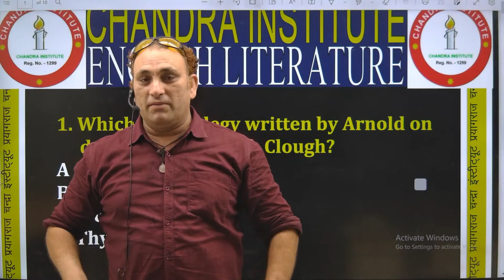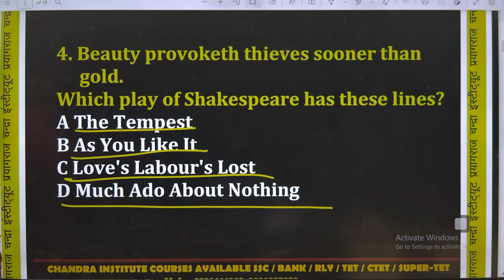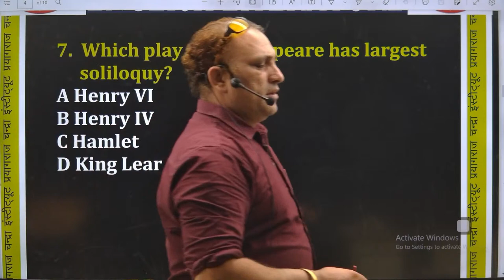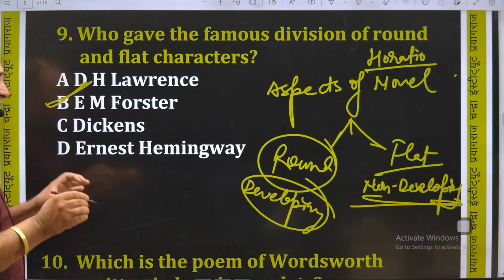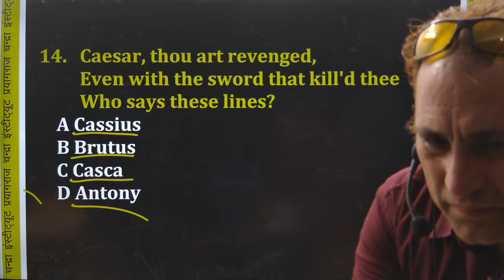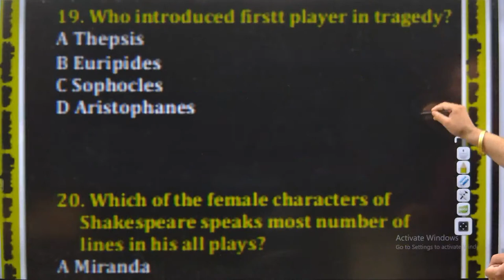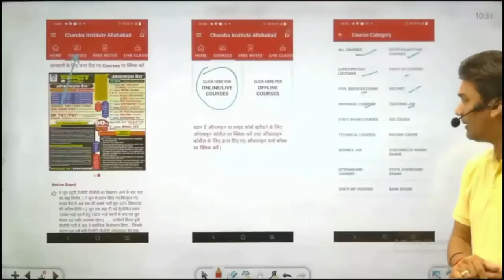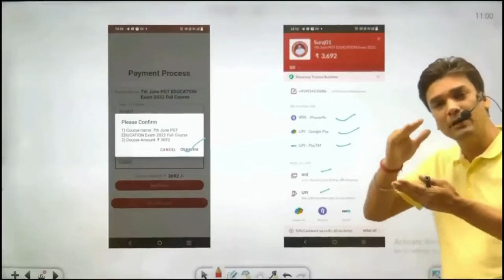UP TGT/PGT ENGLISH 2022| tgt pgt english practice set-10| tgt pgt english classes| english litreture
UP TGT/PGT ENGLISH 2022| tgt pgt english practice set-01| tgt pgt english classes| english litreture